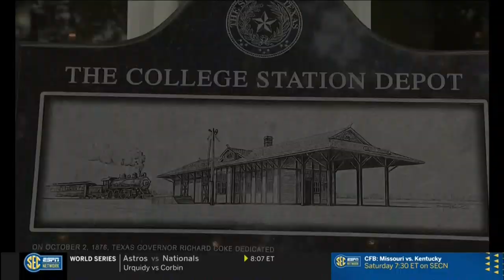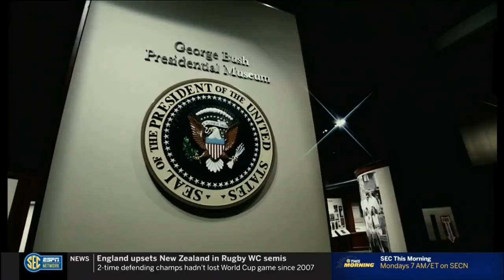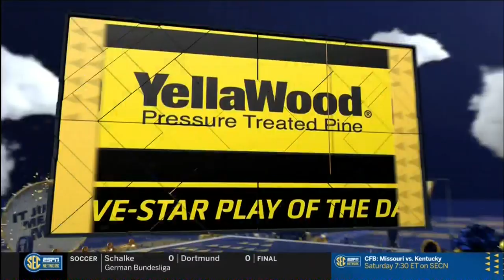Texas A&M vs Mississippi St (FULL - HD) - October 26, 2019 - College Station, TX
The Aggies welcome Mississippi State to Kyle Field in hopes of keeping that momentum going. In a game that featured lots of offense, big plays, and 3 big defensive turnovers leading to more offensive scores, the Ags took care of business against the bulldogs in convincing fashion, 49-30, securing the first Mississippi sweep since 2013!

Video is courtesy of the SEC Network.